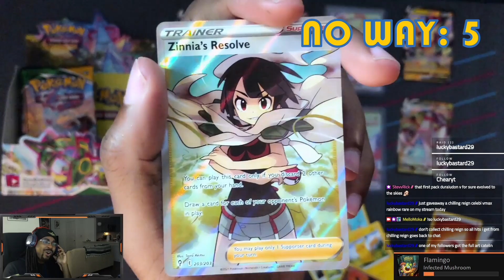Call a Forklift! This Box is too HEAVY!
Just look at the spread and you'll understand, man. This box was absolutely insane and easily the best booster box I've opened yet. Want to know where these shorts come from? Check out the live stream!